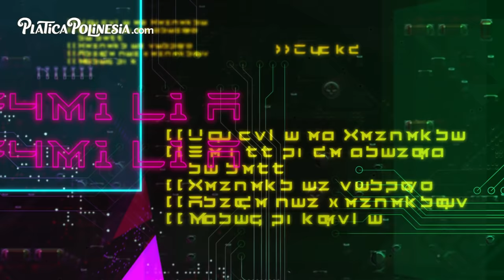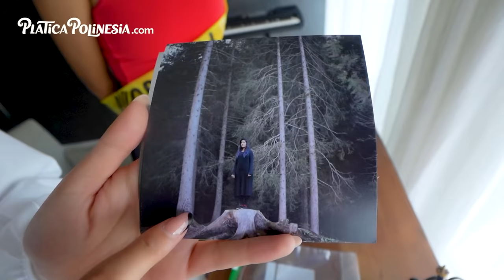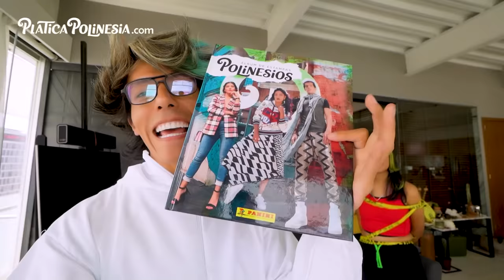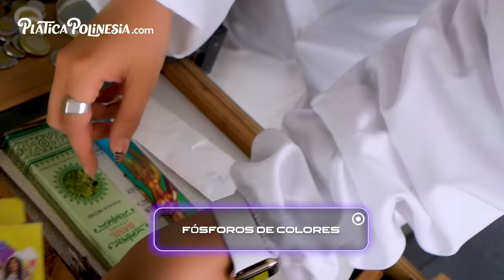KAREN LA ACUMULADORA GUARDA COMIDA PODRIDA | LOS POLINESIOS VLOGS